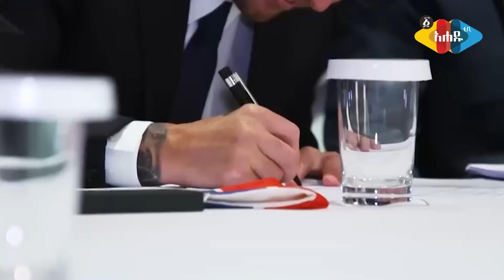የዓለም ኮከቡ ሜሲ